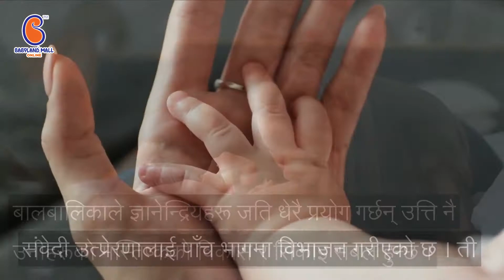नवजात शिशुलाई कसरी उत्प्रेरणा कसरी गर्ने ? / How to motivate newborn child?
बालबालिका हुर्काउने प्रक्रियामा आमाबाबु, अभिभावक, पारिवारिक सदस्यहरू तथा रेखदेख गर्ने व्यक्तिहरूले पोषण तथा वातावरण प्रति सचेत भएतापनि उत्प्रेरणा दिनुपर्ने कुरामा कम ध्यान दिइएको पाइन्छ । यदि यस विषयमा सचेतता अपनाएमा बालबालिका मा सिकाइले ठूलो फड्को मार्दछ ।
In the process of raising children, parents, guardians, family members and caregivers are less aware of the need to motivate them, even though they are aware of nutrition and the environment. If awareness is adopted in this regard, learning in children will take a big leap.